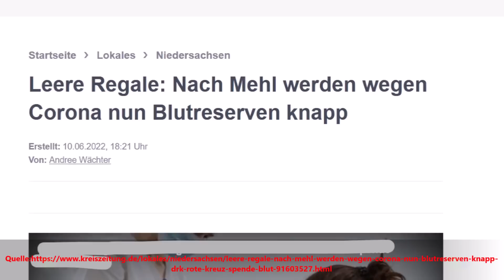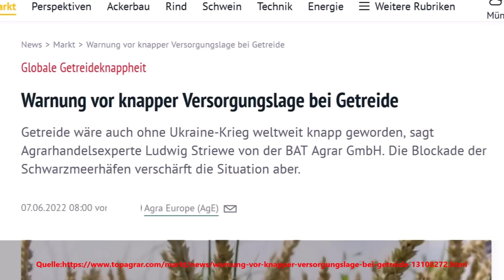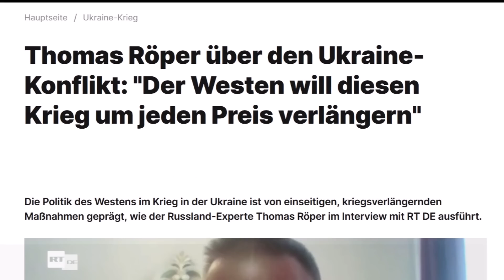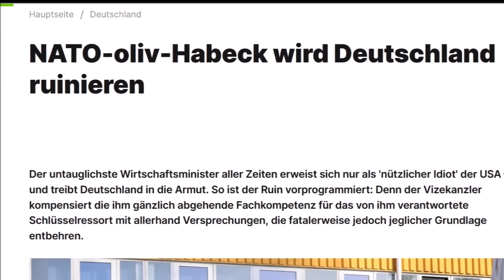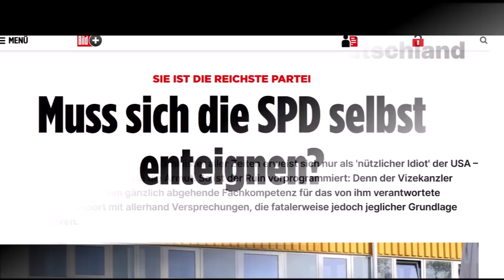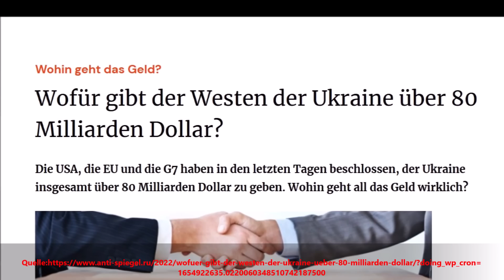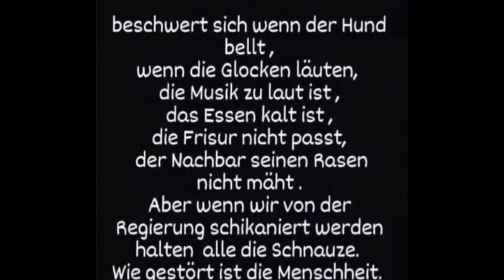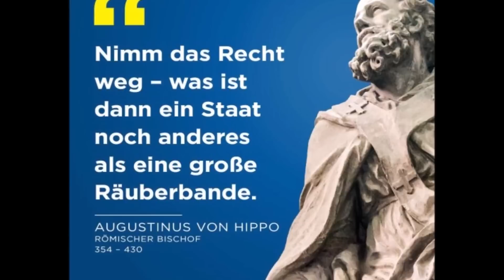VIEL SCHLIMMER ALS ERWARTET !!! ANDREAS POPP WARNT ENERGISCH VOR DIESEM EREIGNIS !!!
Ein Lieferengpass (englisch supply bottleneck) ist in der Wirtschaft eine Unterbrechung der Lieferfähigkeit und Lieferbereitschaft oder eine plötzlich deutlich vermehrte Nachfrage, die nicht angemessen befriedigt werden kann. Lieferengpässe gehören zu den Verfügbarkeitslücken. Lieferengpässe können konkret eine Angebotslücke darstellen, aber auch auf einen Nachfrageüberhang zurückzuführen sein und alle denkbaren Produkte betreffen. Derartige Engpässe sind von besonderer Bedeutung, wenn keine Substitutionsgüter als Alternative vorhanden sind oder wenn durch den Engpass lebensbedrohliche oder schwerwiegende Erkrankungen oder Mangelerkrankungen entstehen oder bereits vorhandene verschlechtert werden. Lieferengpässe werden durch Regallücken sichtbar. Angebotslücken können durch Produktionsengpässe entstehen (Fehlproduktion, Produktionsausfall, Streik, technisches Versagen oder Verknappung der Vorleistungsgüter oder Zwischenprodukte), wenn Einfuhrkontingente oder Einfuhrbewilligungen nicht erteilt werden oder wenn höhere Verkaufspreise im Ausland den Export günstiger machen.Ein plötzlicher Nachfrageüberhang kann sich vor allem entwickeln, wenn die Konkurrenz auf der Anbieterseite sehr klein ist und für die Nachfrager noch keine Marktsättigung erreicht ist. Hauptursache ist oft die Unter- oder Überbeschäftigung bei Anbietern. Der Nachfrageüberhang tritt unterhalb des Gleichgewichtspreises auf. Er führt tendenziell zu steigenden Preisen, es besteht eine inflatorische Wirkung. Besonders bei Naturkatastrophen kann es zu plötzlichen Hamsterkäufen kommen, denen der Handel nicht sofort durch Angebotserhöhung begegnen kann. Lieferengpässe können allgemein tendenziell eher dort auftreten, wo der Selbstversorgungsgrad gering ist oder es an Redundanzen fehlt. Ist bei einem Staat die Importabhängigkeit von einem Produkt besonders hoch oder gibt es bei einem Unternehmen nur einen Lieferanten oder Zulieferer für bestimmte Vorleistungsgüter, so können diese Monostrukturen zu Produktionsausfällen oder Angebotslücken insbesondere bei der Just-in-time-Produktion beitragen.  Ein hoher Sicherheitsbestand bei der Lagerhaltung kann angebotsbedingte Lieferengpässe minimieren. Im Energiesektor gibt es nur begrenzte Möglichkeiten der Energiespeicherung. Nachfragebedingte Lieferengpässe gibt es bei Hamsterkäufen, die die Politik durch moralische Appelle zu verhindern versuchen kann. Der Staatsinterventionismus kann durch Mindestpreise, Produktionsquoten oder Subventionen versuchen, das Angebot zu erhöhen. Der Staat muss durch verschiedene Maßnahmen zur Versorgungssicherheit bei Nahrung sorgen. So dient die zivile Notfallreserve (Notvorrat) dem teilweisen Ausgleich bei Nahrungsmittelknappheit im Krisenfall. Versorgungskrisen führen zu teilweise extrem überhöhten Preisen, die für breite Schichten der Bevölkerung nicht bezahlbar sind. Je nach Anteil im Warenkorb können diese Preise zur Inflation beitragen. Das Preisniveau ist eine volkswirtschaftliche Kennzahl, die angibt, wie viele Geldeinheiten in einer Volkswirtschaft für die Preise bestimmter Güter und Dienstleistungen eines Warenkorbs bezahlt werden müssen.

,Markus Krall ,Dirk Müller,Ernst Wolff,Hans Werner Sinn ,Marc Friedrich,Daniele Ganser,Strom,Blackout,Stromabschaltung,Getreide,nahrungsknappheit